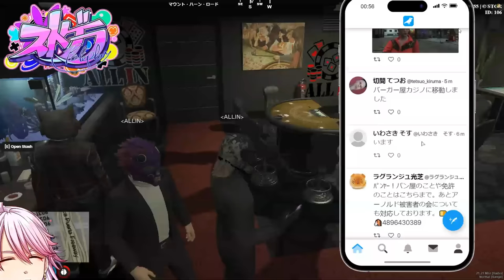【ストグラ】逮捕者無しでアーティファクトクリア、総額2億4千万GETし喜ぶALLIN 安城 アマル ALLIN 【切り抜き】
ダイジェスト：自覚 ストグラ【ALLIN/安城成】72日目【Vtuber】の切り抜き動画です。

アマルさんのリンク先

元配信のリンクありますので配信者様の登録よろしくお願いいたします。